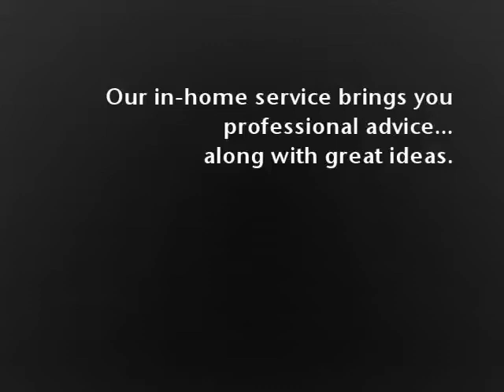Blinds Shades Draperies Curtains Plantation Shutters Window Treatments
Beautifully functional custom Window Treatments can truly transform any room in your home. View our photographs in a variety of settings and we're certain you'll agree. Our in-home service brings you professional advice, along with great ideas for making your windows a showcase of great design and functionality.

Whether you prefer the simplicity of our custom Blinds and Shades, crave the tailored  elegance of Draperies and Curtains, or long for our exquisitely crafted Plantation Shutters, we can help you discover the up-to-date fashionable window covering to meet your needs that's "just your style".
SERVICE... WITH  STYLE
AT YOUR CONVENIENCE

One of our decorator consultants will meet with you to help you achieve a look that's uniquely your own. You'll get to see product samples in an array of colors before you buy, selecting from today's fashionable window covering  styles. We'll show you how small touches can leave the biggest impressions.
Peace of mind now comes standard.  Relax in the knowledge that all of our custom products are expertly measured, fabricated, and professionally installed, and that the job will be done right from start to finish. At Innovative Window Fashions...
Our Style has substance!
INNOVATIVE WINDOW FASHIONS LLC
931 Village Blvd. Suite #905-435

West Palm Beach-Boynton Beach-Jupiter FL
Boca Raton-Delray Beach-Ft. Lauderdale-Pompano Beach FL

Palm Beach County-West Palm Beach-North Palm Beach-Royal Palm Beach-Boca Raton-Highland Beach-Delray Beach-Boynton Beach-Lantana-Lake Worth-Wellington FL-Palm Beach Gardens-Singer Island-Jupiter FL-Tequesta-Broward County-Ft. Lauderdale-Hollywood-Pembroke Pines-Oakland Park-Sunrise- Pompano Beach-Margate-Coral Springs FL-Deerfield Beach- Jupiter Island-Hobe Sound-Martin County-Stuart FL-Port Salerno -Port St. Lucie

Window Treatments • Plantation Shutters
 Blinds · Shades • Drapery • Curtains